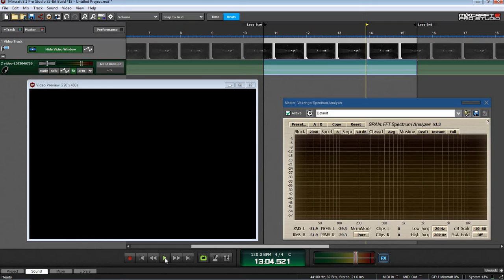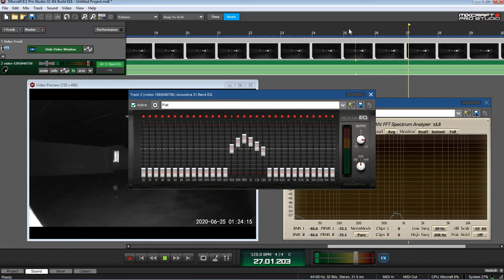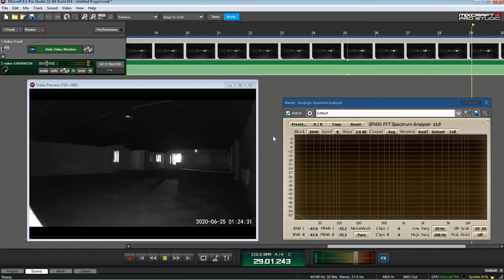69 | video-1593046736 25th June 2020 01.23hrs CCTV alarm Chester.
Movie 69 | video-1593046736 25th June 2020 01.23hrs CCTV alarm.

Three raps all within the same 800 to 1000Hz frequency.